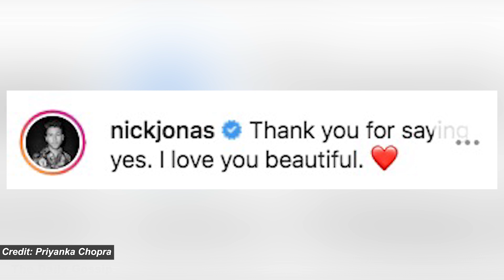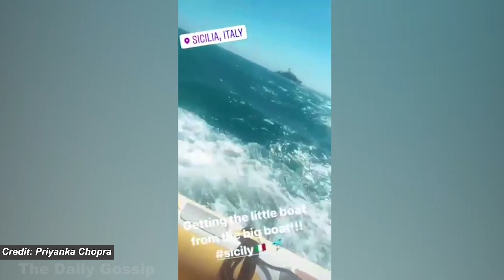Priyanka Chopra Gets Surprise KISS & Dance With Hubby Nick Jonas On Her Birthday